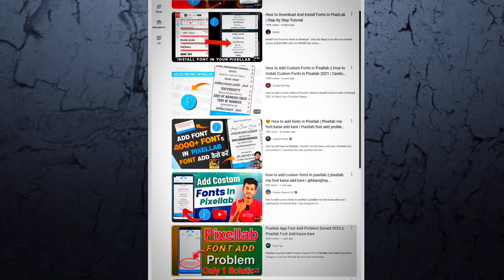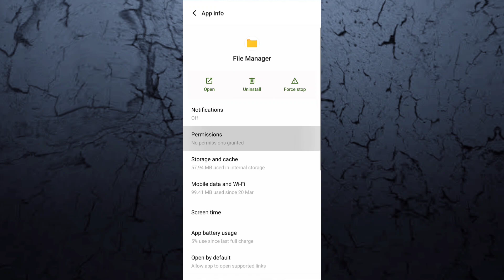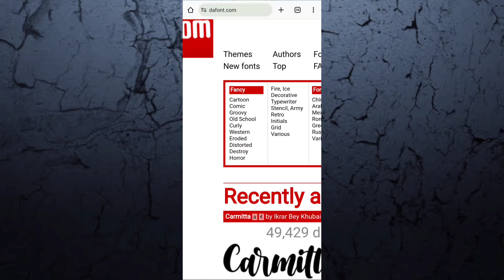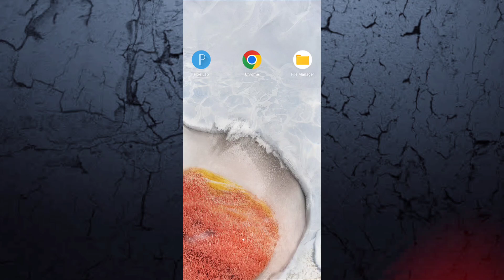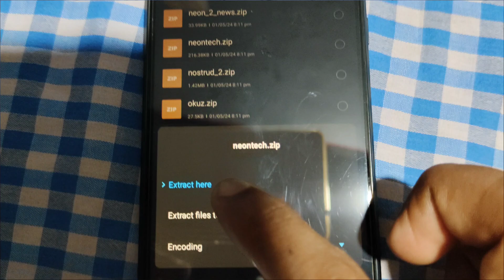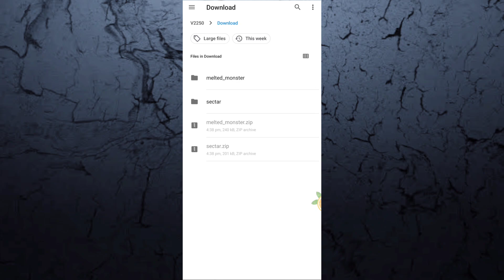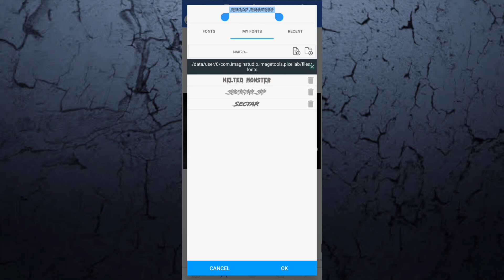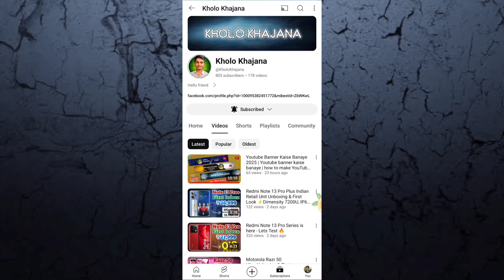Pixellab Font Add Problem Solved | pixellab me font kaise add kare | how to add font in pixellab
About video👇
I hope Dosto Aap is video ko dekh kar Pixellab font add problem ko thik kar lenge.. And Aap Pixellab me font easily Add kr lenge..
So Guys Video Pasand Aaye to Like👍 Karna Naa bhule 🥰

Your Answers :-

pixellab me font kaise banaye
pixellab me font color kaise kare
pixellab me font kaise add kare download
pixellab font download hindi
pixellab font download link
pixellab font download english
pixellab font problem